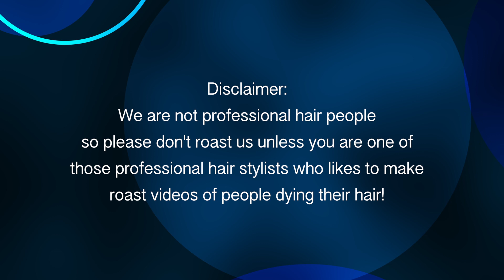DYING MY HAIR WITH SPLAT! ft. Dare to Dream